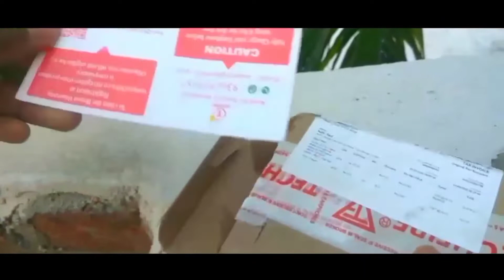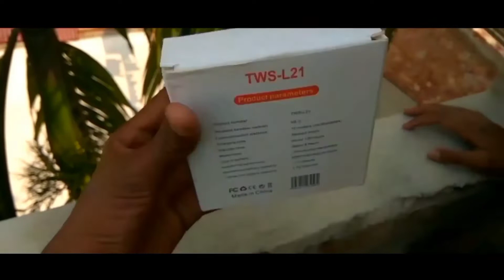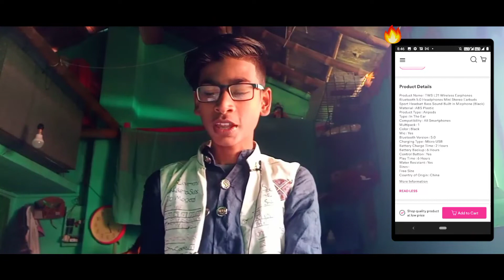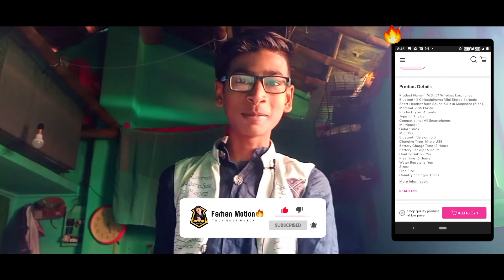Truly Wireless Earbuds Under 500₹ 🤯 || Best Bluetooth Earbuds 2022 ⚡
TWS L21 Wireless Earphones Bluetooth 5.0

doston is video mein quick unboxing Kiya hai 1 truly wireless earbuds ki jo ki aap logon Ko meesho mein Matra 550-500₹ mein milega tu video mein kafi jagah main galti bhi kya hai hai To please iske liye maaf kar dena aur aap log ka personal opinion kya hai is video ko lekar hamen comment box mein jarur se batana video ko pora dekhne ke liye aap log ka bahut bahut dhanyvad

PRODUCT DETAILS :-

Product Name : TWS L21 Wireless Earphones Bluetooth 5.0 Headphones Mini Stereo Earbuds Sport Headset Bass Sound Built-in Micphone (Black)

Product Type : Airpods

Type : In The Ear

Compatibility : All Smartphones

Multipack : 1

Color : Black

Mic : Yes

Bluetooth Version : 5.0

Charging Type : Micro USB

Battery Charge Time : 2 Hours

Battery Backup : 6 Hours

Control Button : Yes

Play Time : 6 Hours

Sizes :
Free Size

Similar Questions :-

wairless earbuds review
wireless earbuds cheap
wireless earbuds under 500
best airports under 500
500 ka best airport
tws l21 airpods unboxing
tws l21 earbuds unboxing and review
tws l21 earbuds unboxing
wireless earbuds review 2022
eairbuds
meesho earbuds
meesho Earbuds unboxing
meesho earbuds review
best budget wireless earphones
best wireless cheapest earphone
best cheapest earbuds
budget earbuds under 500
tws l21 earbuds specifications

Thanks for watching... Please hit the like button and share this video... It really motivates me to make awesome stuff for you... Follow me on all the social media for all the latest updates... @YT_HasanTech !!!

and some non copyrighted music

                      Farhan Motion 🤯